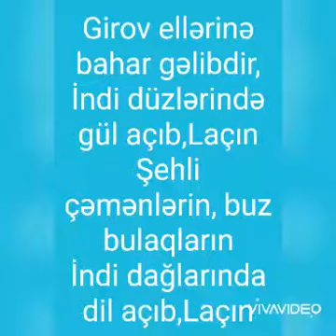Daşlı kənd kitabxanası